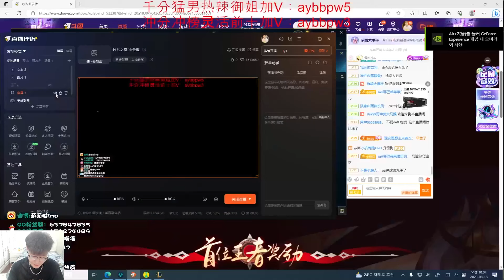Imp Sivir Taking Super Server by STORM